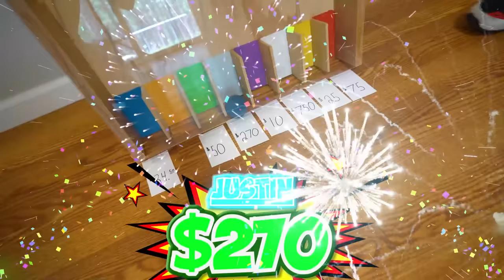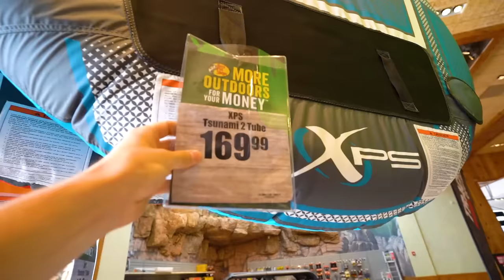$10 VS $500 SURVIVAL RAFTS! *Budget Challenge*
We each had different budgets to create survival rafts!

If you are new to this channel, this is our  vlog channel! We also run a comedy channel called JStuStudios. We upload weekly videos there and then film our other adventures on this channel.

• MORE LINKS!